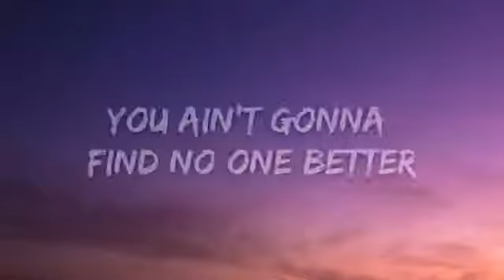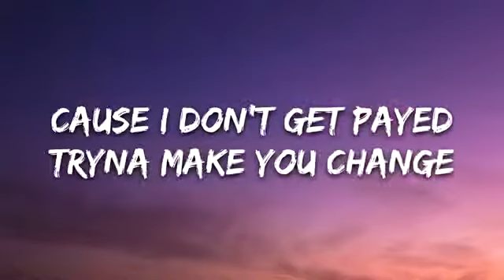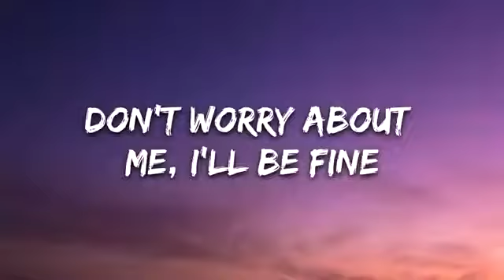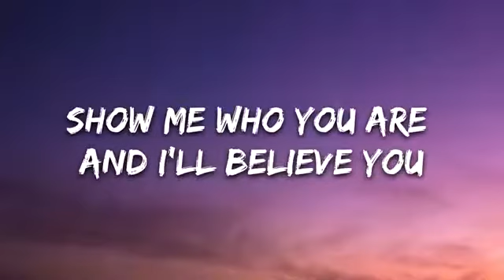baby jane - NO SLEEP (Lyrics)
👉 baby jane

☁️ 7clouds:

🎤 Lyrics: baby jane - NO SLEEP

Never found the one that was true
Show me who you are and I'll believe you

After all I know I won't lose

Whatever, uh uh, whatever
You ain't gonna find no one better

In pink slip, babydoll,
Vibin' out, ducking calls

Hit a dab pen with my bi***es at the mall

Who else gonna ride it like texas?
Wearing cuffs like she know how to
Get arrested, oh, oh

I know you wan't me back, oh oh
It's just too late for that

So you go on and get back to your old ways
Cause I don't get payed
Tryna make you change

Don't worry about me, I'll be fine
I'll be running up them digits in the meantime, yeah